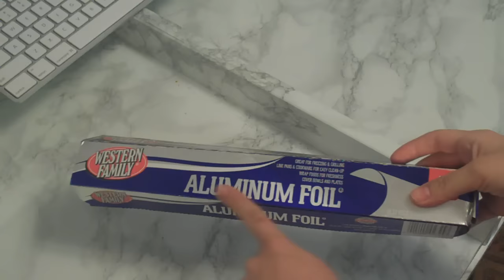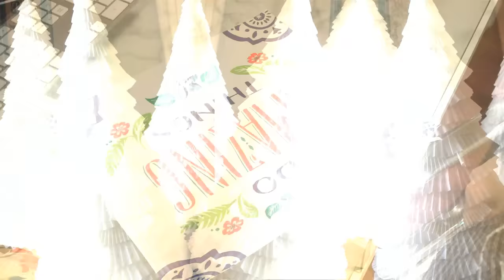♥HACKS PARA NAVIDAD + SORTEO IPAD MINI/Belita ♥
HACKS PARA NAVIDAD

REGLAS PARA GANARTE EL IPAD MINI:

- ESTAR SUSCRITO A ESTE CANAL

SEGUIRME EN FACEBOOK, TWITTER E INSTAGRAM

-DEJAME SABER QUE ESTAS PARTICIPANDO EN ESTE SORTEO

SUERTE!
XOXO -BELITA